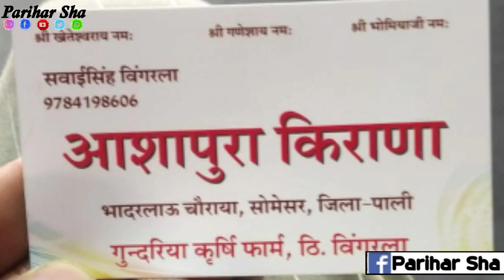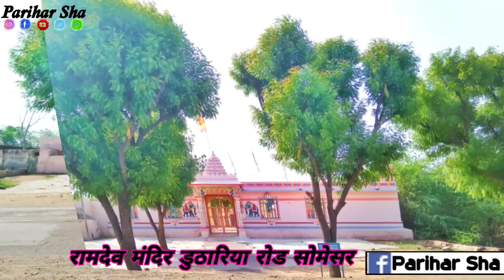The Somesar village सोमेसर गाँव पाली जिले का उभरता हुआ गाँव सोमेसर स्टेशन जिला पाली राजस्थान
किसी की जुबानी सुन कर आप बोल सकते हो कि ये गाँव अच्छा नही है लेकिन मेरा चैनल आपको जो जैसा है वैसा ही बताएगा कुछ भी मिलावट नही करता है यानी एसे कहु की मेरा चैनल इस मिलावट की दुनिया का एक मात्र ओरिजिन है तो फिर देर किस बात की आइये ओर सब्सक्राइब करिये इस चैनल को कन्टेन अच्छा लगे तो लाइक भी कर दीजियेगा ओर share भी कर दीजिए

सोमेसर गाँव पाली क्षेत्र का उभरता हुआ गाँव से शहर बनने वाला गाँव है यहा रेल्वे स्टेशन है जो सोमेसर को दो भागो में विभाजित करता है यहा पर देखने लायक बाला सती हेमा देवी जी का मन्दिर, सोमेसर के बीचो बिच बना चोमुखा नवलखा मन्दिर, रेल्वे स्टेशन, रामदेव का मन्दिर , श्री जय जिनेन्द्र सेवा संघ का गोशाला, इगल मोटर्स और पुलिस चोकी भी है जो गाँव के आश पास अपराधो को रोकती है

Somesar village is the emerging village of Pali region from city to town. There is a railway station which divides Somesar into two parts. Here is a temple of Bala Sati Hema Devi Ji, Chomukha Navlakha Temple, railway station in the middle of Somesar. , Ramdev's temple, Shri Jai Jinendra Seva Sangh's Goshala, Eagle Motors and Police Choki are also there which stop the crimes near the village

On hearing someone's word, you can say that this village is not good, but my channel will tell you what it is, it does not adulterate, that is, my channel is the only origin in the world of this adulteration.

हेलो दोस्तों
लिंक पर teach करे और इटन्दरा मेडतियान का विडियो देखिये

स्वागत है आपका मेरे इस यूट्यूब चैनल पर अगर आप पहली बार मेरे इस युटुब चैनलनए को देख रहे हे तो चैनल को लाइक और सब्सक्राइब जरूर करें ताकि मेरी वीडियो आपको सबसे पहले मिल सके